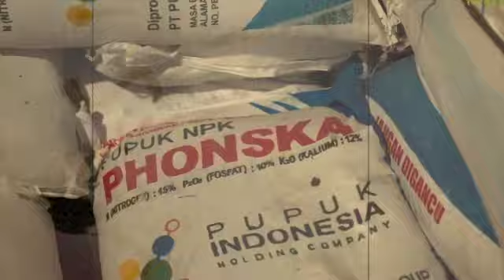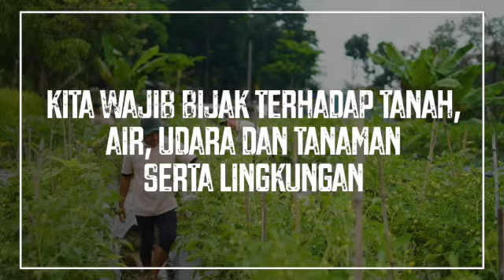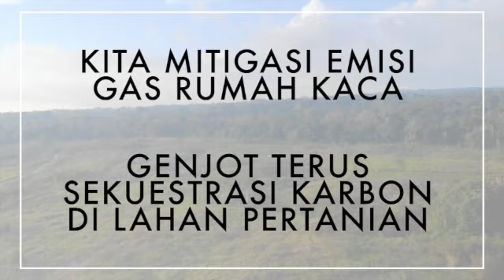PERTANIAN RAMAH LINGKUNGAN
Pertanian ramah lingkungan merupakan system pertanian yang mengelola
seluruh sumberdaya pertanian dan input usahatani secara bijak, berbasis inovasi teknologi untuk mencapai peningkatan produktivitas berkelanjutan dan secara ekonomi menguntungkan serta diterima secara sosial budaya dan berisiko rendah atau tidak merusak/mengurangi fungsi lingkungan. Lahan rawa pasang surut adalah salah satu lahan sub optimal yang mempunyai potensi dan peran strategis dalam mendukung ketahanan dan kedaulatan pangan. Peranan yang penting dan strategis dalam mendukung ketahanan pangan dan sekaligus pengembangan wilayah masih perlu ditingkatkan dengan penerapan teknologi pengelolaan yang tersedia dengan tetap memperhatikan kondisi agroekosistem lahan rawa yang bersifat labil atau rapuh. Penataan lahan, pengelolaan air, pemupukan dan ameliorant, pemilihan varietas, pemanfaatan alat dan mesin pertanian (alsintan), managemen budidaya serta kelembagaan yang sesuai, inovatif, terpadu, berwawasan agribisnis dan berkelanjutan dengan konsep ecofarming estate system.